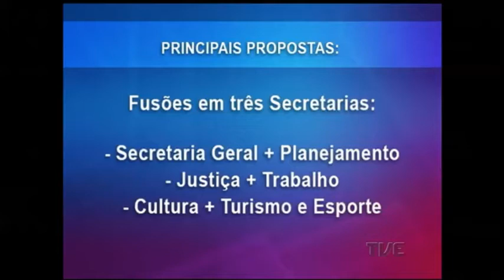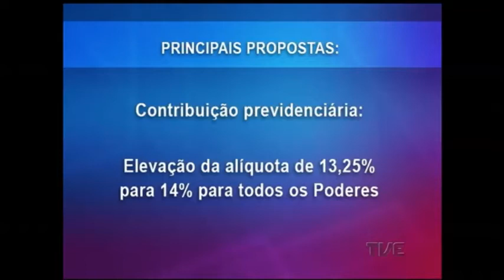Conheça as medidas anunciadas pelo governo do Estado para melhorar a situação das finanças gaúchas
O Governo do Estado anunciou nesta segunda-feira um pacote de propostas para melhorar a situação das finanças gaúchas. Entre as 38 medidas que serão encaminhadas à Assembleia Legislativa e que atingem todos os poderes, está a extinção de fundações, autarquias e companhias. Cerca de dois mil servidores podem ser afetados, entre celetistas e cargos em comissão.